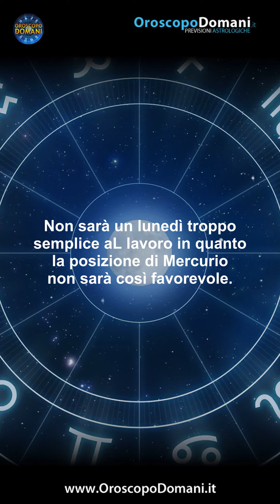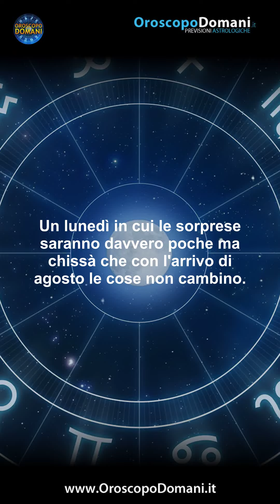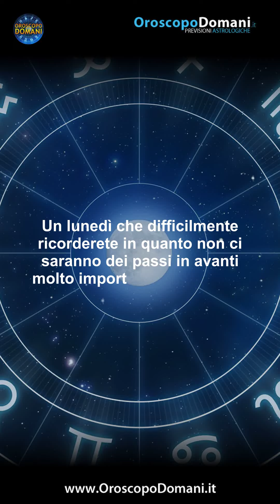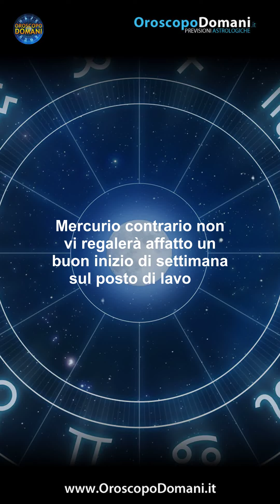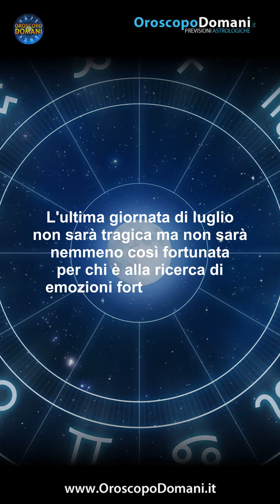Oroscopo del Giorno Lunedì 31 Luglio 2023!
Gemelli: Primo giorno della settimana fantastico a lavoro, vista la buona posizione di Mercurio decisamente favorevole. Sagittario: La giornata che chiuderà luglio sarà abbastanza buona per i sentimenti, con una splendida posizione di Venere nei vostri confronti. Acquario: Mercurio non sarà contrario e durante questo lunedì potrete impegnarvi per raggiungere una vera e propria ripresa professionale. Ecco tutte le previsioni per l'Oroscopo per il Giorno Lunedì 31 Luglio 2023, segno per segno!